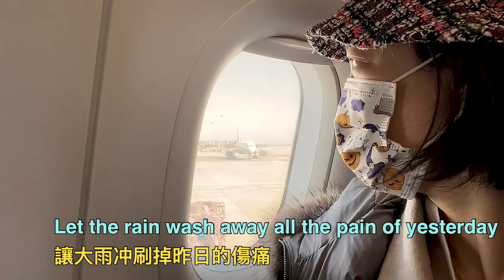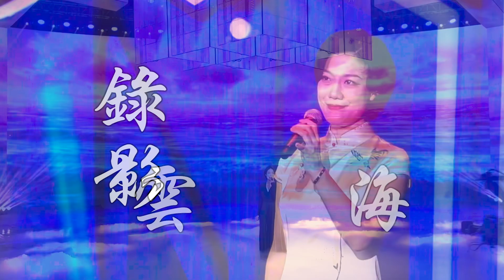2021.02.14 情人節特別直播預告 + 《Coming Home》, 香港旺角小龍女龍婷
請大家合作別上傳我聊天直播的片段

小龍女龍婷原唱歌曲專輯U盤(USB)現已售罄; 下載版仍接受認購。
小龍女龍婷限量版 開場 T-shirt現只剩下M, L, XL碼號。